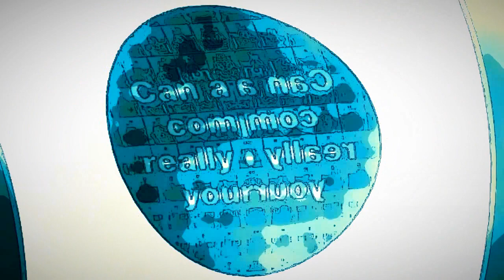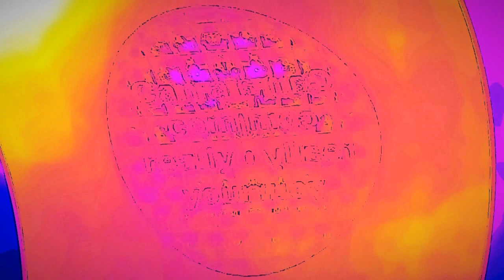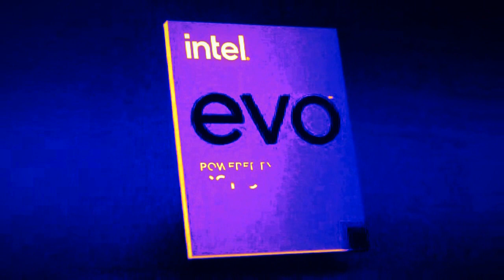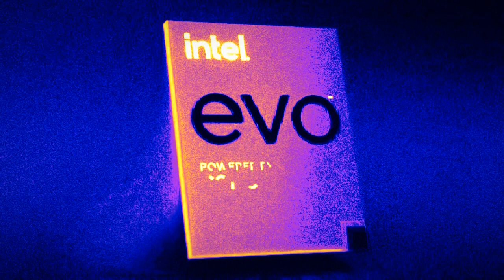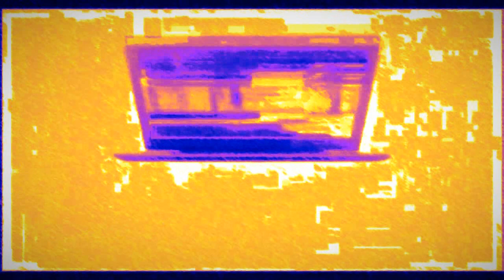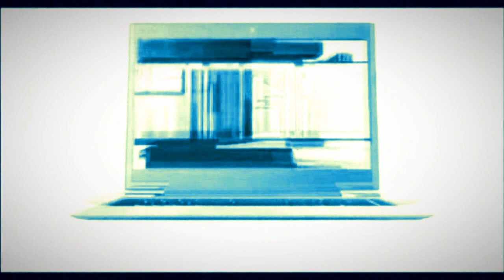12 minutes of Intel effects full in Urban Landscape